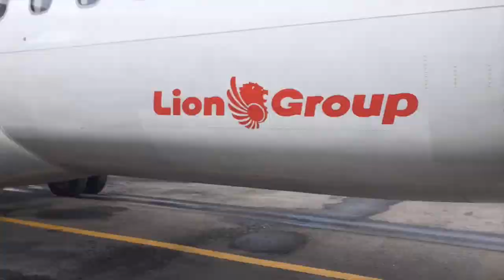Travel Vi-LOG : Berenang sama Whaleshark di Talisayan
Derawan Trip 9 - 12 Nov 2017 with @helensugianto88

Ask me:
Line : calvina.izumi

Cameras :
Fujifilm x-30
Iphone 6

Song :
IVPEM - Heaven